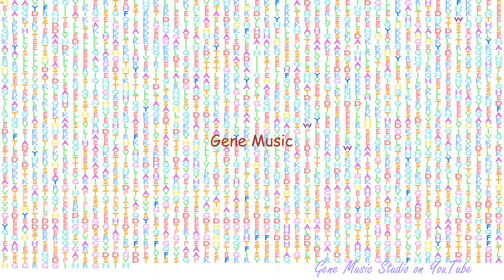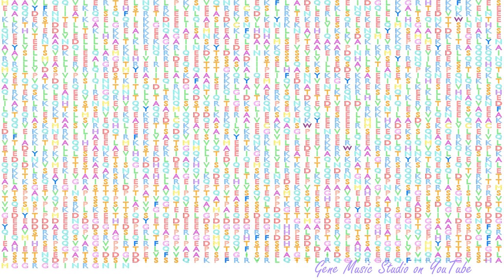Gene Music using Protein Sequence of TPR "TRANSLOCATED PROMOTER REGION, NUCLEAR BASKET PROTEIN"